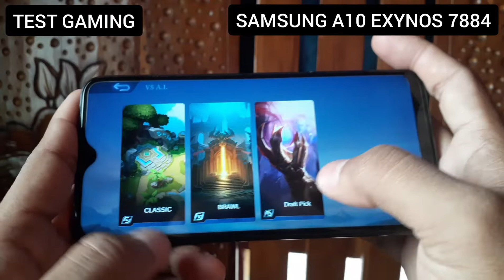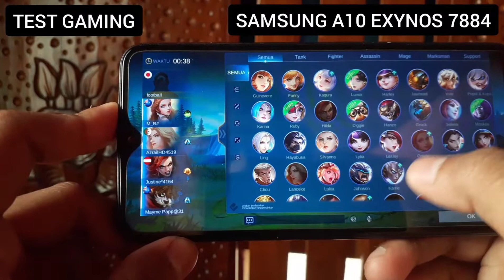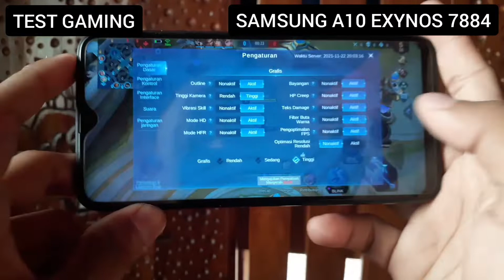TEST GAMING MOBILE LEGENDS SAMSUNG A10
RINCIAN HP
SAMSUNG A10
EXYNOS 7884
TEST GAMING MOBILE LEGENDS